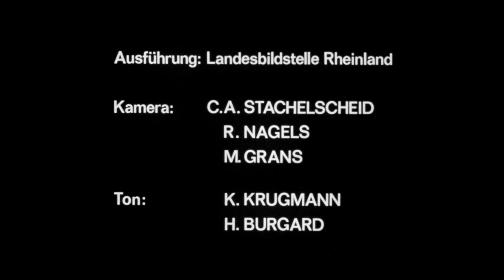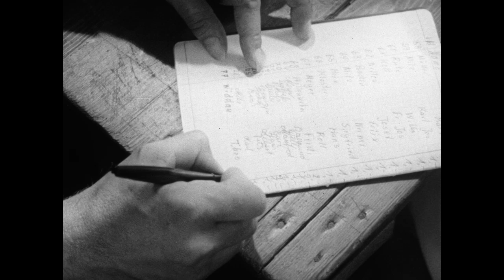Kirmes in Nettersheim. Teil 2: Kirmessonntag und -montag. Das Fest in Familie und Dorf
Im Unterschied zum Kirmesbeginn, der vom Rei gestaltet wird, begeht man den Sonntag als Familienfest. Am Kirmesmontag nimmt die Bevölkerung an der Kirmesprozession teil, an den sich der Frühschoppen mit Kirmestanz anschließt.